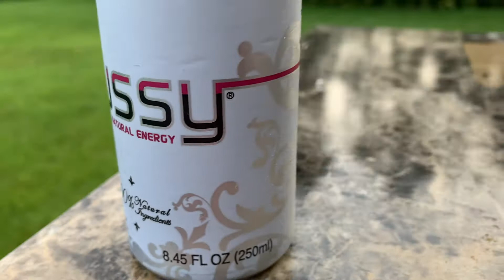Shotgun Saturday - PUSSY (First Energy Drink Shotgun)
We take a step back for beer to shotgun this exquisitely named energy drink PUSSY!

8.4 fl oz
0.0% ABV
80 mg caffeine